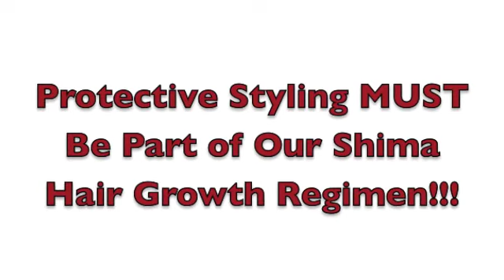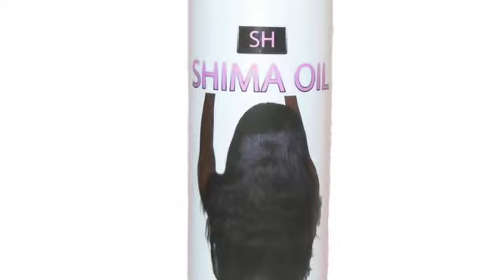Shima Says: Do NOT Give Up On Your Protective Styling!!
Protective Styling is KEY to Achieving LONGER Afro-Textured Hair!! Shima Hair Growth Products Can Be Purchased @